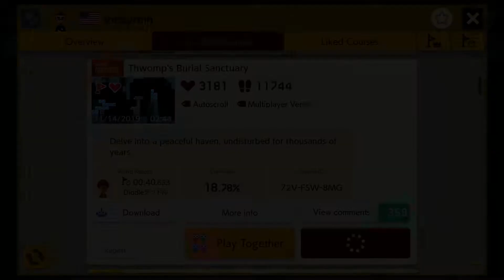Thwomp's Burial Sanctuary (Super Mario Maker 2)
"Thwomp's Burial Sanctuary" by trickyruin is a simple but surprisingly effective level that gives off a great sense of atmosphere with just a few sparse details. You really feel like you are disturbing a peaceful sanctuary, awakening some very angry thwomps from their multi-thousand-years long slumber.